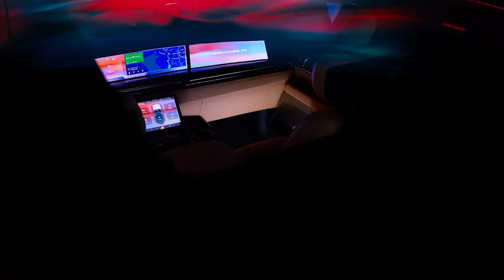Top 9 Luxury Cars In The World! 2024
Top 9 Cars To Look For In 2024 So Nice
Looking for the top cars to look for in 2024? Check out this video for the latest luxury car models and what da dog doin. Sourav Joshi Vlogs, Crazy XYZ, Mr Indian Hacker.

Wondering what cars to keep an eye on in 2024? Watch this video to find out the best luxury cars that will hit the market soon!

Join us as we take a deep dive into the world of cars, trucks, and SUVs, covering everything from reviews and comparisons to news and updates.In this video, we're thrilled to present 9 exciting cars that are making waves in the automotive world. From sleek sedans to rugged SUVs and powerful pickup trucks, there's something for every car enthusiast to enjoy. Whether you're in the market for a new ride or just love learning about the latest automotive trends, you won't want to miss out on our expert insights and in-depth analysis.So sit back, relax, and join us on this journey through the fascinating world of automobiles.

Let's rev up those engines and dive into the exciting world of cars together!

Hey everyone, we would love to hear your thoughts on this video and what other topics you would like to see covered in future videos. Your feedback is important to us as we strive to create content that you enjoy.